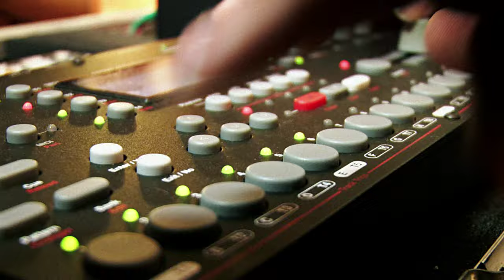Tentacles - High Life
High Life is the first track from our ep Arcade.
Pixelated music that will make you sail de universe of videogames and science fiction.

Video: Synechia Films